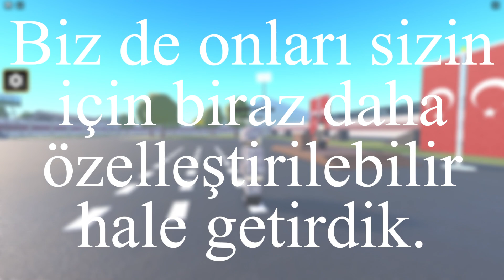| TA | V2.5 - Skinler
| TA | Killer